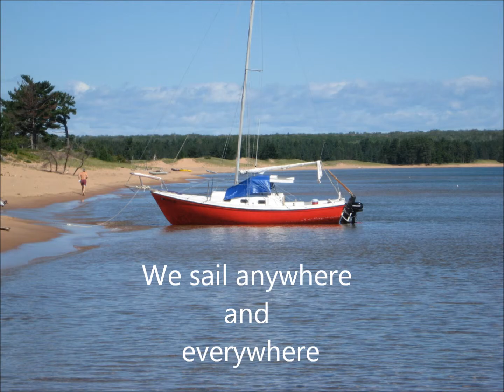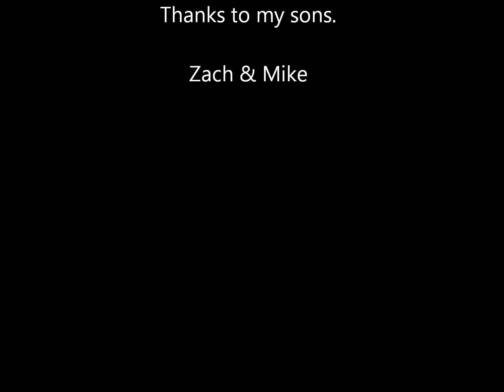The Trailer Sailors, Everglades Trip with the Boys (2) Audio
sailing in the 10,000 islands area of florida, family trip